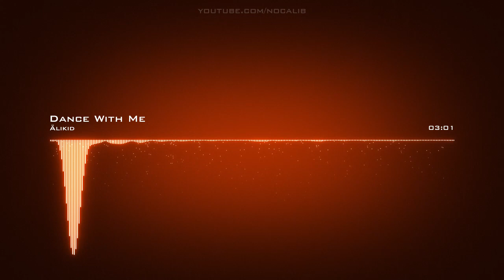Älikid | Dance With Me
Artist: Älikid | Track: Dance With Me